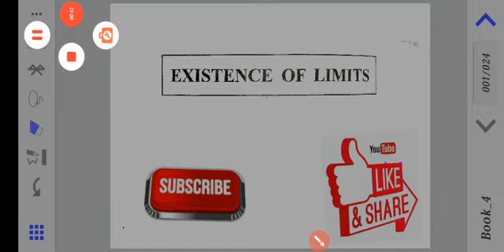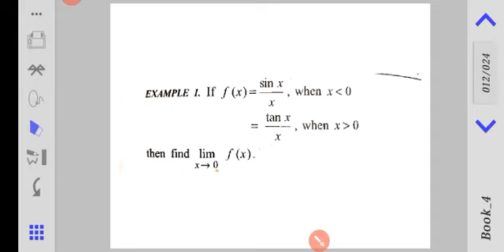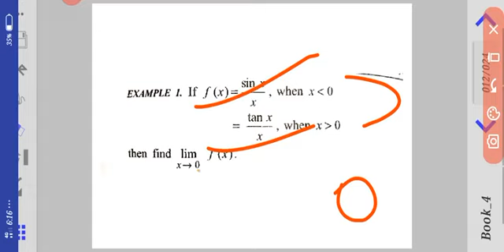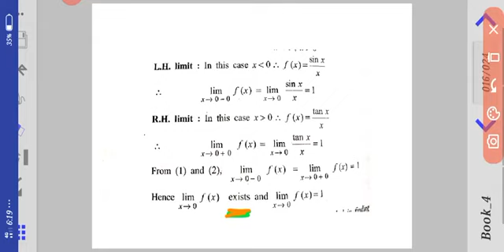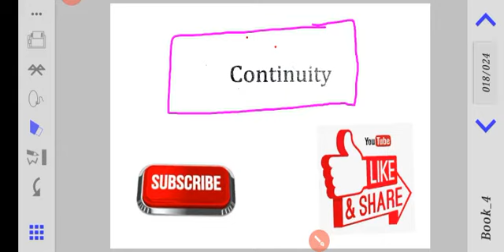CALCULAS topic - Limit #5 ( existence of limit)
Hello & Welcome,
        This is 5th lecture on ' Limit'
     In this video , We will learn about :-Existence of limit'

           I probably start every video from basic level , which helps every viewer especially those who are studying the chapter first time...
       I have given my 💯%  affort to explain every concept, Which enables every viewer to understand this video in short & simple words...
       I always try to provide you logical way  of understanding the terms ,, Which will help you to keep every Concept in your Fingertips..

✨✨ If you really want to support me .,
THEN,